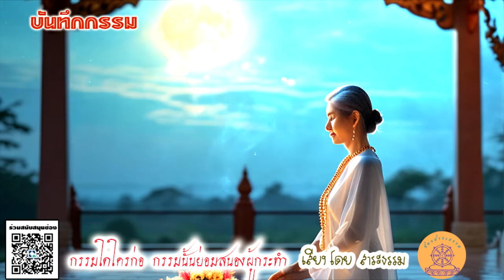บันทึกกรรม ตอน คติความตายคือนิยายชีวิต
เสียงโดย สาระธรรม

เรื่องจริงของคุณนายผ่องศรี ชาตะสุภณ ที่สะท้อนถึงพลังแห่งจิตและผลของบุญกุศล ที่พาเธอสู่ความสงบในวาระสุดท้ายของชีวิต 🕊✨ ถ้าคุณเชื่อในกรรม และอยากเข้าใจการทำงานของจิตในช่วงสุดท้ายของชีวิต

The Halloween Dawn โดย Twin Musicom ได้รับอนุญาตภายใต้ใบอนุญาต ครีเอทีฟคอมมอนส์แบบระบุแหล่งที่มา 4.0